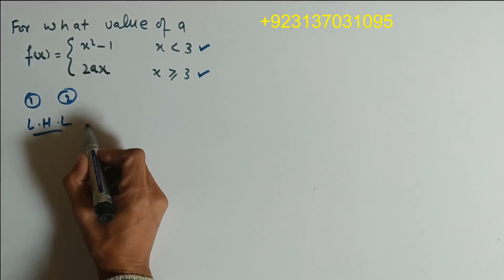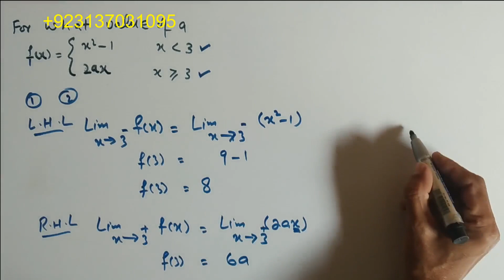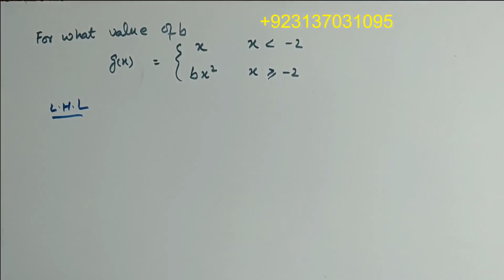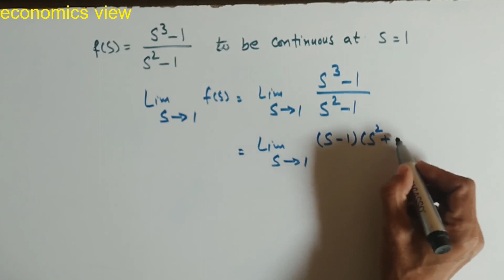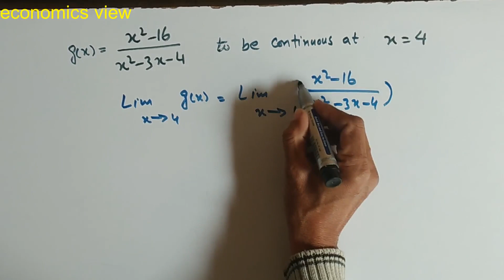limit and continuity, Thomas calculus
MATHEMATICS THOMAS THOMAS THOMAS
ICS, FSc, BSc O level and A level
Federal board
proof
saif ur rehman
online lecture
MATHEMATICAL ECONOMICS
Alpha c chiang
Mathematical economics
# economics lecturer